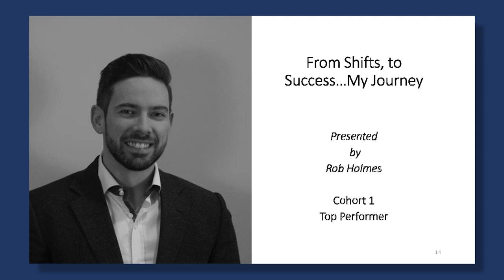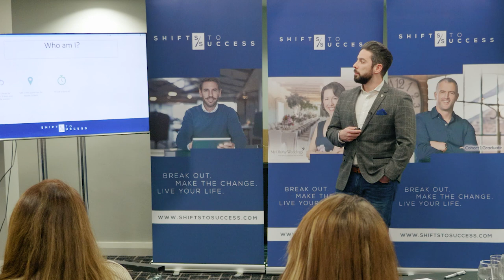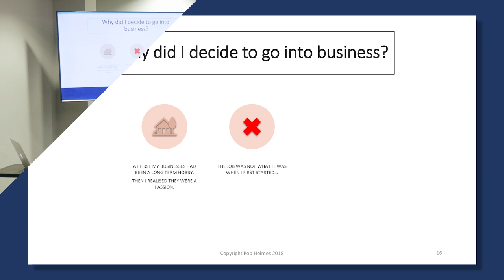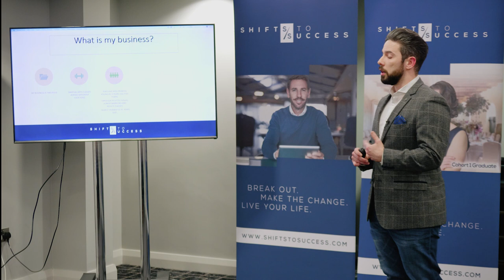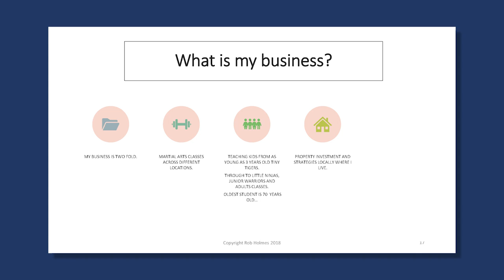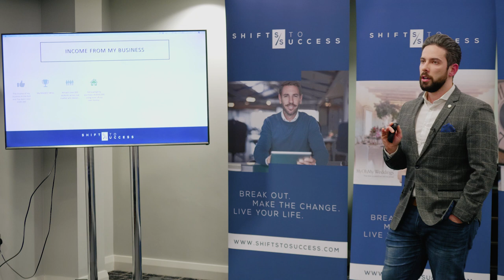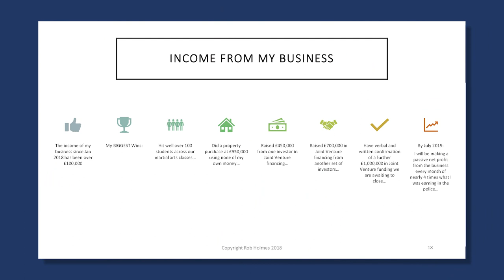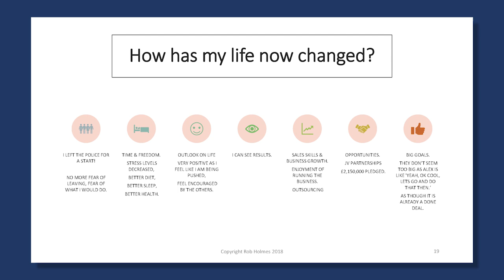Robin Holmes | Shifts to Success Top Performer